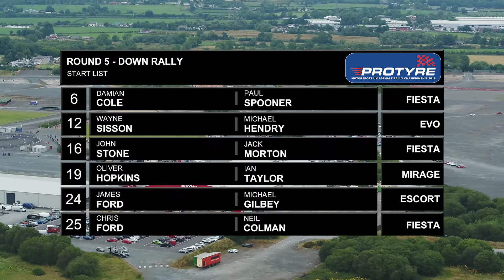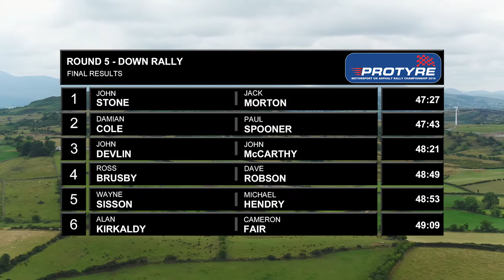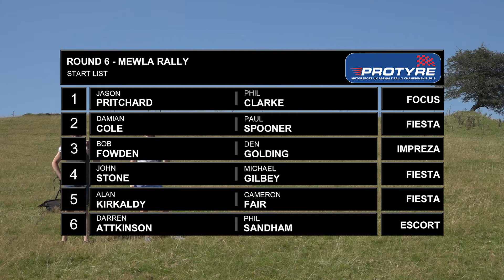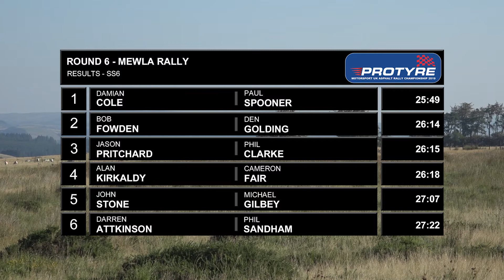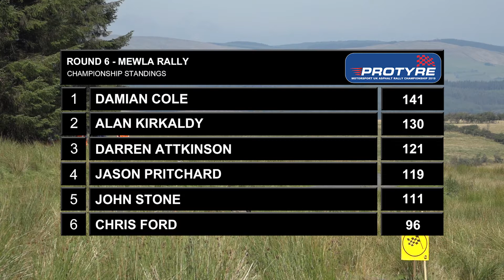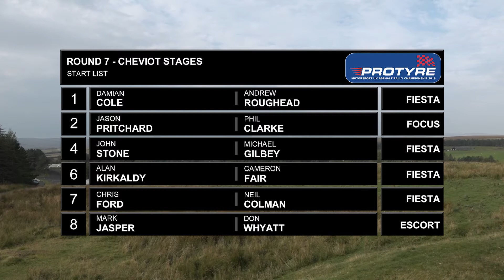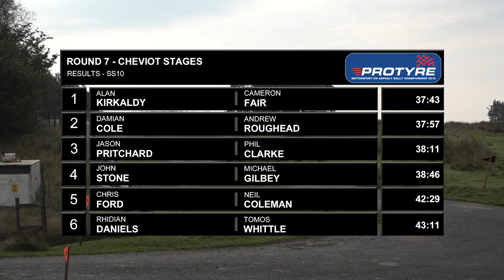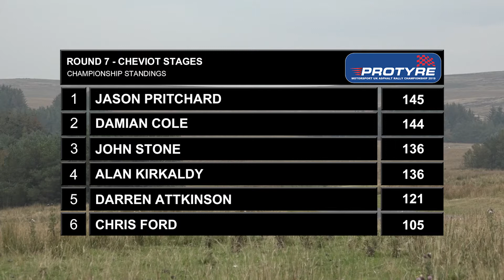Special Stage Episode 39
Weekly round up of the UK’s best Rally and Off Road Motorsport. 2019 Episode 39 !